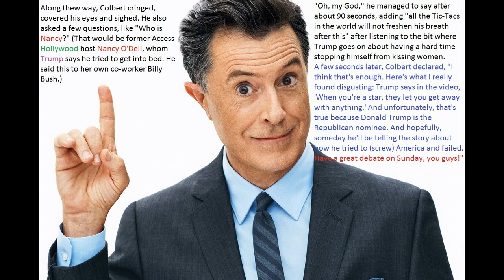Stephen Colbert react to Trump's lewd audio in real time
Curse you, Columbus Day holiday weekend. You cost Stephen Colbert one humdinger of a Late Show monologue on Friday.

In a video posted to Twitter, the comedian explained that The Late Show pre-taped its Friday episode a day early in order to give the staff Friday and Monday off.

"We didn't know that this afternoon, there would be an audio release of the motherlode — the Eldorado — of Donald Trump misogyny gold," he lamented. "But I've got it right here and I'm going to watch it."
Along thew way, Colbert cringed, covered his eyes and sighed. He also asked a few questions, like "Who is Nancy?" (That would be former Access Hollywood host Nancy O'Dell, whom Trump says he tried to get into bed. He said this to her own co-worker Billy Bush.)
"Oh, my God," he managed to say after about 90 seconds, adding "all the Tic-Tacs in the world will not freshen his breath after this" after listening to the bit where Trump goes on about having a hard time stopping himself from kissing women.

A few seconds later, Colbert declared, "I think that's enough. Here's what I really found disgusting: Trump says in the video, 'When you're a star, they let you get away with anything.' And unfortunately, that's true because Donald Trump is the Republican nominee. And hopefully, someday he'll be telling the story about how he tried to (screw) America and failed. Have a great debate on Sunday, you guys!"

facebook sharetwitter shareemail shareemail share

MOST POPULAR

Alec Baldwin totally nailed Trump on the 'SNL' premiere
27k Shares

Jennifer Aniston makes a new bestie in an airline commercial
513 Shares

‘The Voice’: Candace Cameron Bure loses it when Adam Levine picks her daughter
2.4k Shares

David Letterman doesn't like how late-night TV treats Donald Trump
2.8k Shares

Britney Spears is also excited that Brad Pitt is single
305 Shares

Um ... This is Kim Kardashian's 'no makeup' look
15k Shares